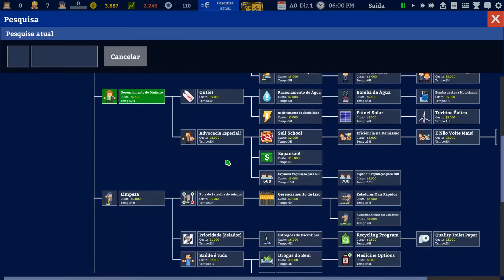Academia: School Simulator (PC) Episódio 1